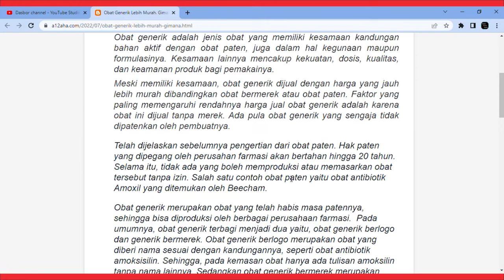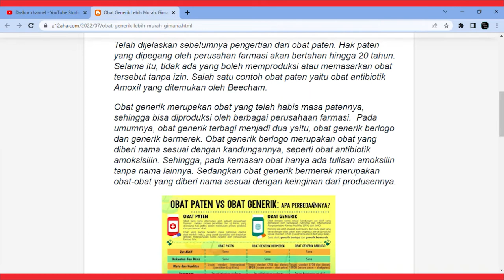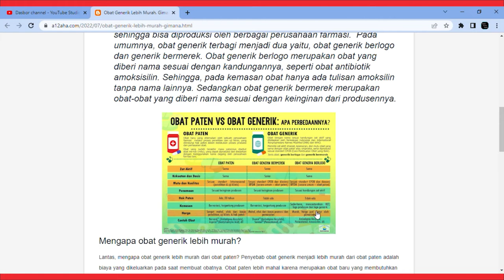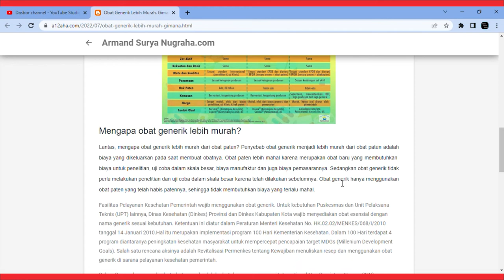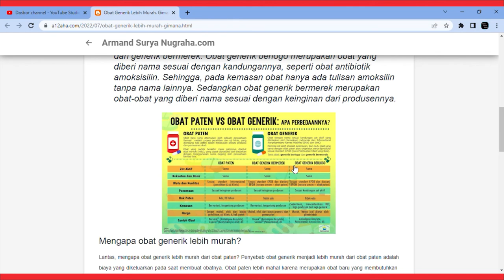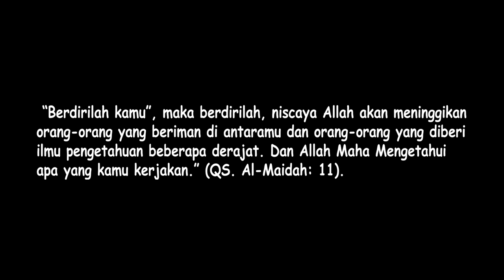Obat Generik Harga Murah? Ini Alasanya